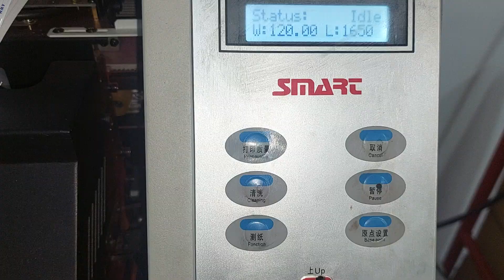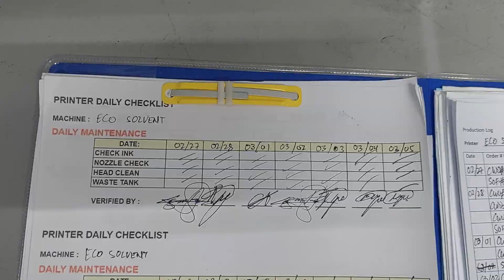VLOG ECO 03-05-2023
ECO SOLVENT MACHINE